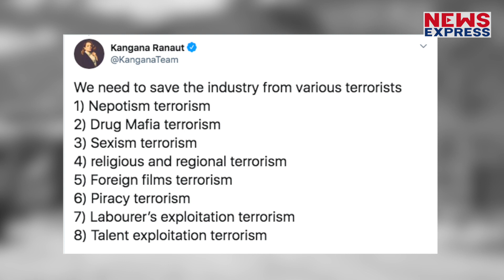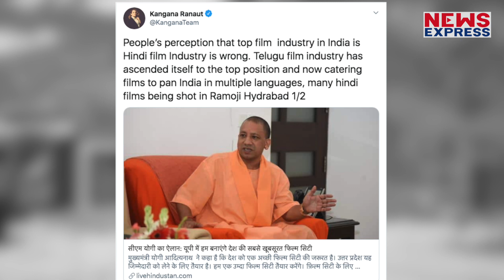Kangana ने बॉलीवुड को दिया नया नाम, फिर उठाया वंशवाद का मुद्दा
Kangana Ranaut ने फिल्म इंडस्ट्री में फैली कुरीतियों को लेकर एक चौंकाने वाला ट्वीट किया है…देखिए रिपोर्ट